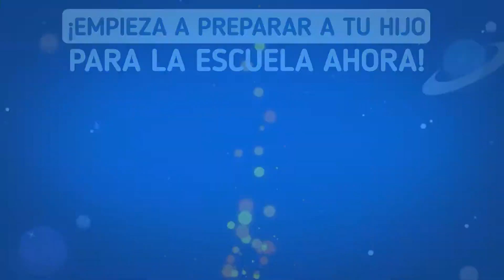Welcome to Keiki World! SPANISH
Welcome to Keiki World!
Our new app for toddlers & pre-k was developed by early learning experts to make screen time fun & useful at the same time!
Your child can enjoy the endless learning games, loads of puzzles, ABC, shapes, colors & more!
Keiki World was designed to boost your child’s creativity, problem solving skills, attentiveness, shapes & colors recognition, improve fine motor skills, ABC knowledge and develop other essential skills.
KEY FEATURES
• 3 types of puzzles (fill-in-the-gaps, rotation & jigsaw) & 3 levels of difficulty
• Endless learning games
• Letters exercises
• 100% safe and ads free environment
• Learning on the go with offline mode